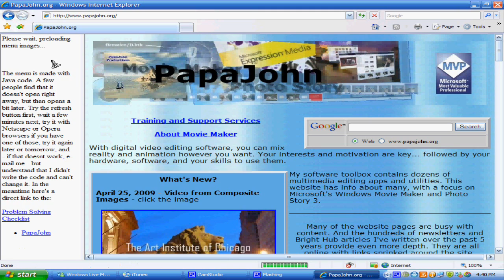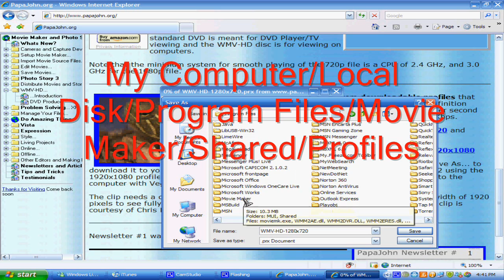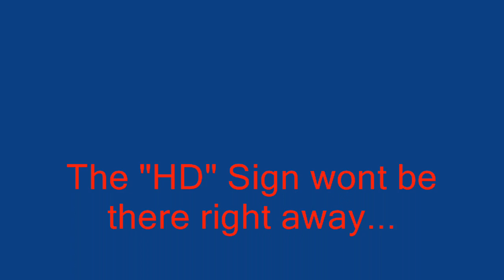How To Make Video HD with Windows Movie Maker On XP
***Description***

Hey YouTube,
This is Me, ELiTExKiLLa making his Third YouTube video on how to Upload your YouTube videos in HD!

If You got any questions on this, plz ask me.

Thanks!